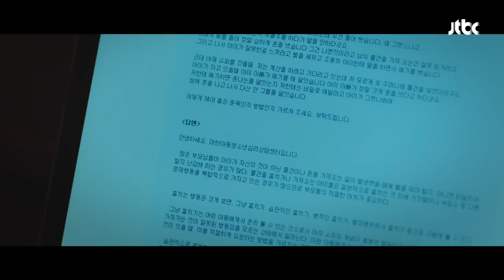"결론은 부모" 아이들의 범죄행위 두고 고민하는 이태란(Lee Tae-ran) SKY 캐슬(skycastle) 5회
편의점에서 물건을 훔치는 아이들의
모습을 보게 된 수임(이태란)
정말 중요한 '부모 역할'이기 때문에
엄마들에게 알리는 문제를 고민하는 수임